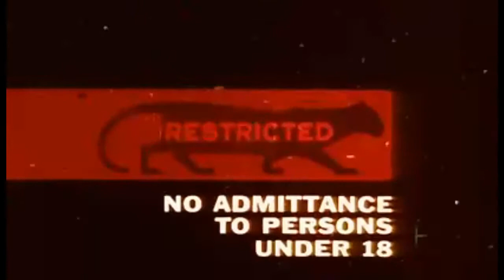The Bearded Weirdo review of ToTS Frankenstein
Delve into the weird with another review of Trick or Treat Studios Boris Karloff Frankenstein.